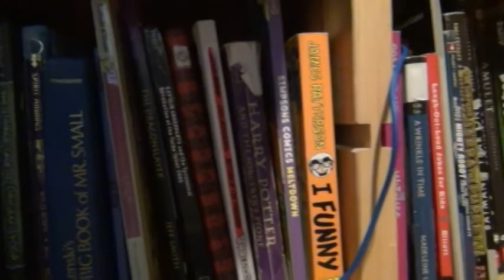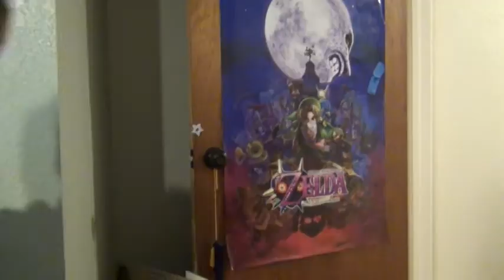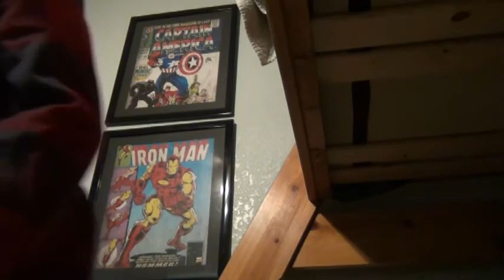Charlie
Jack makes a movie about his new friend Charlie